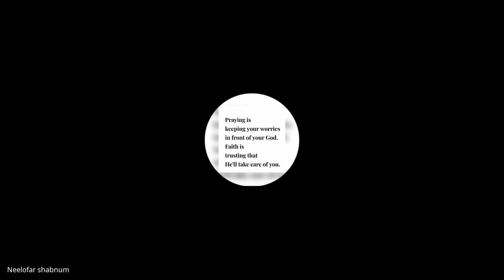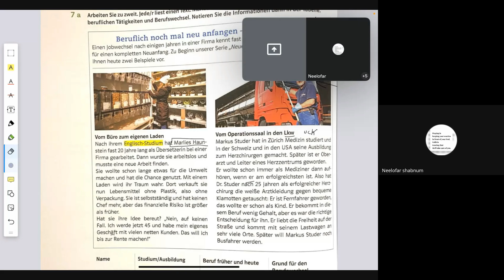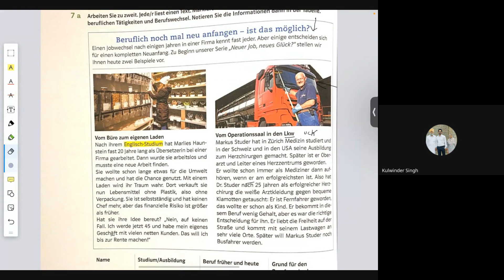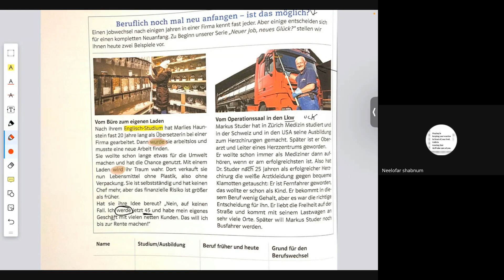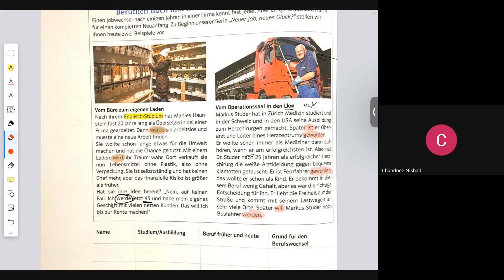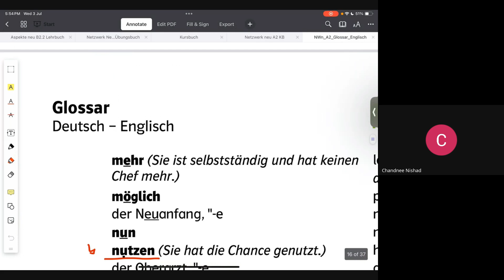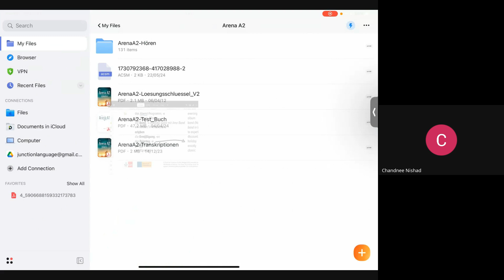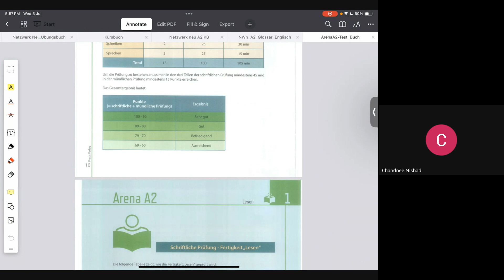werden, Ch-6, A2, Full Course of Netzwerk Neu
🔹 *Recorded Classes*
🔹 *Lifetime Access*